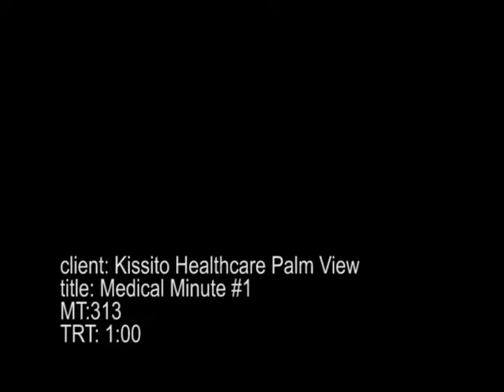Effectively communicating with your doctor.avi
June 13th from 6-7p Mark Ballinger will speak at Kissito Healthcare Palm View on the topic of "Effectively Communicating with your doctor": Part 1 of a 4 part series called Aging in Yuma. Event is free to the Yuma County community